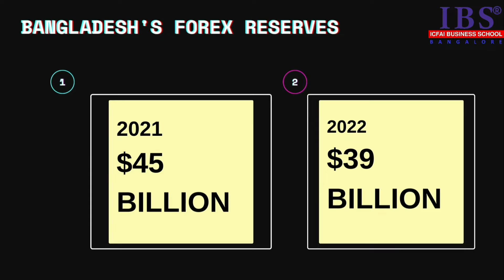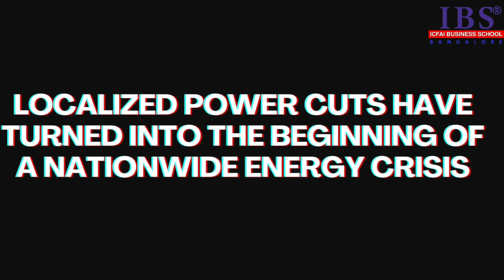Bangladesh Economic Crisis || What went wrong with Bangladesh?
Bangladesh is seeking loans from the IMF, the World Bank and the Asian Development Bank amid a looming foreign exchange crisis. The oil and gas crisis caused by Ukraine -Russia conflict has had far reaching consequences. Why is Bangladesh running out of dollars? Is another South Asian country is on its way to be another Sri Lanka ?